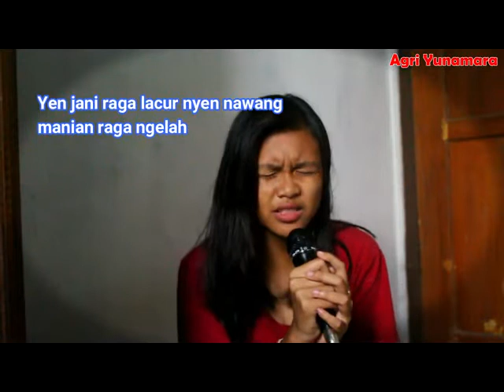Sing Nyidang Meli Lengis Dina Cover